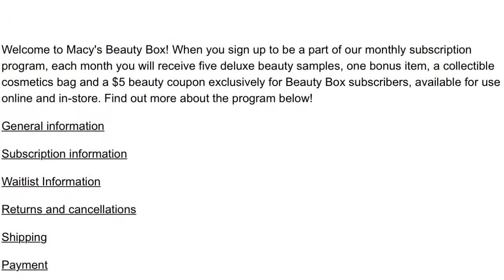Macy's Beauty Box August 2017!!!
Macy's Beauty Box August 2017 for $15.00!

New every month, 5 beauty products, bonus, pouch and $5 dollar off coupon.